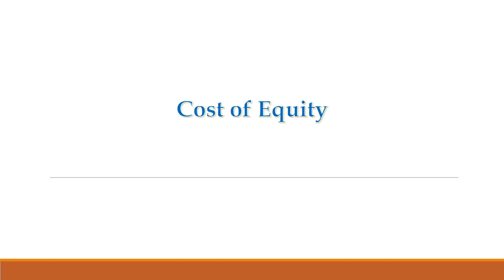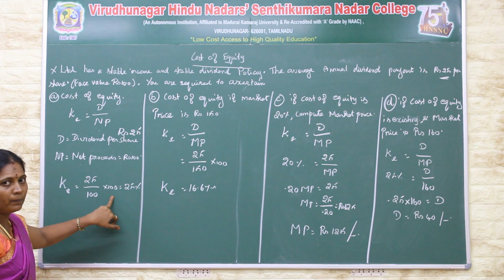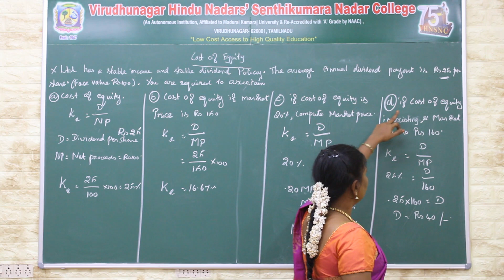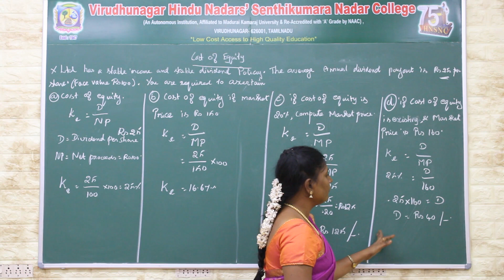Cost of Equity | Financial Management | V.H.N.S.N.College (Autonomous)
Dr.S.Tamil Selvi M.B.A., Ph.D
Assistant Professor in Management Studies
V.H.N.S.N.College (Autonomous),